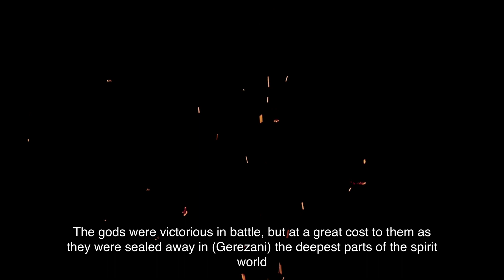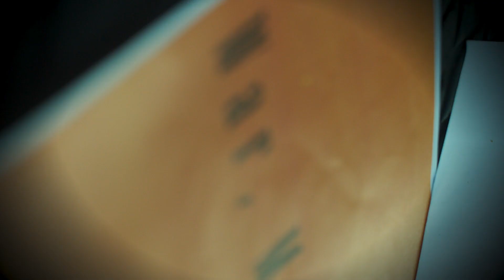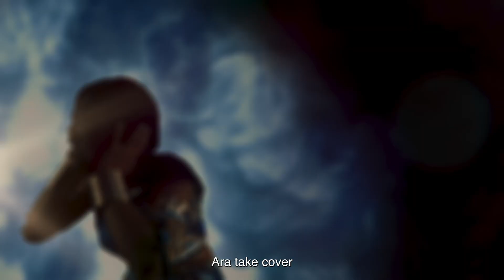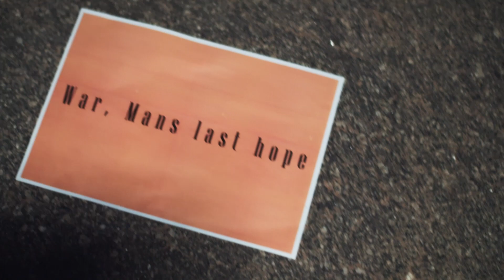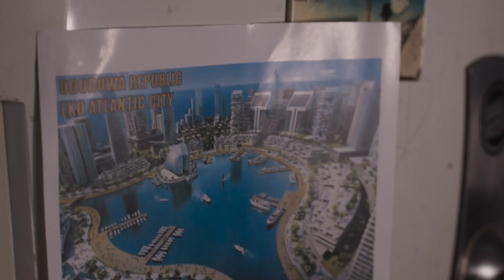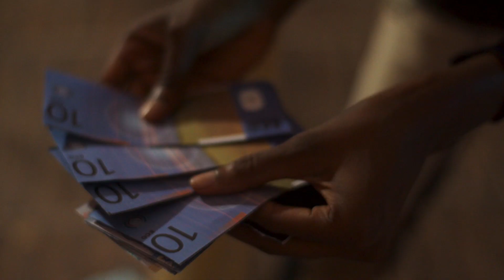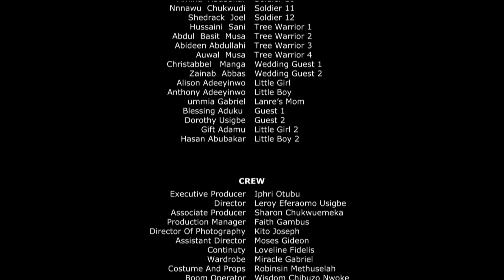Alkebulan 1. Battle Hands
Alkebulan Season One Episode One
Written by Enenu Emmanuella and Erich Ugochukwu Udoji.

Ohen is dealing with being belittled and bullied by her cousins when she escapes from home and is taken to Alkebulan by Ozolua. Tafari is aware of his powers and is on the run from a high ranking super powered Crypt Soldier called Ajenu. Tafari and his adopted sister Nandi escape from captivity while Tafari is taken by an unknown person into the spirit world.

Iphri Films and Universe 565 Studios Presents, Alkebulan Season One Episode One